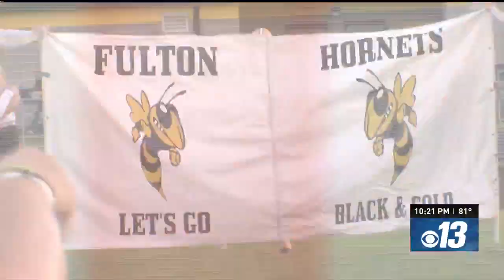See the football highlights from Football Friday Night - September 20, 2024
Lots of football action from across Mid-Missouri!

See the highlights from September 20, 2024!